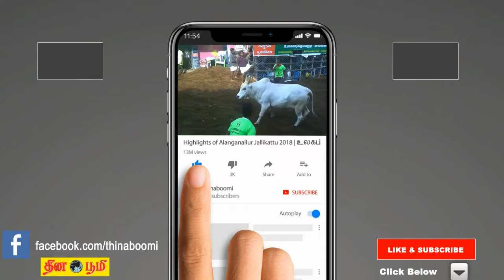கால்நடைகளை நோய் தாக்காமல் இருக்க தடுப்பு நடவடிக்கைகள் எடுக்கப்படும் -அமைச்சர் பேட்டி